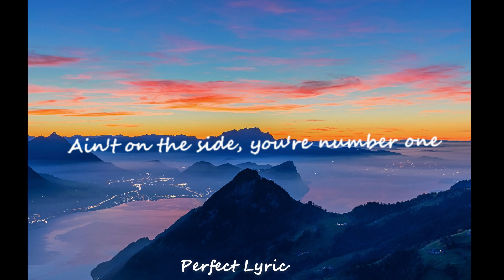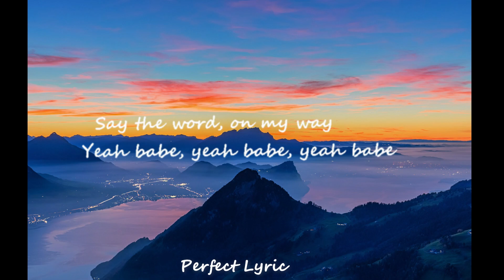Justin Bieber - Yummy (Christian Lalama Cover) Lyrics